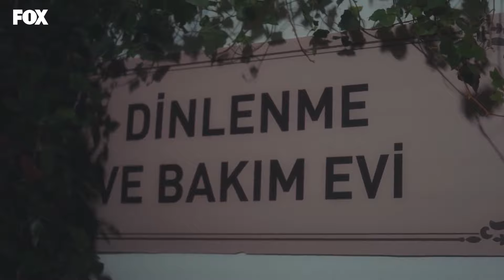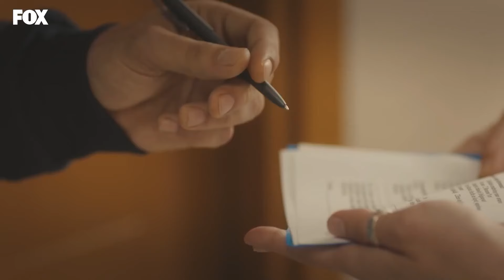Apoyo De Quien Menos Te Esperas - Doctor Milagro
Apoyo De Quien Menos Te Esperas - TE HAS CONVERTIDO EN MI HERMANO

Ali es hijo de una familia pobre que creció en una ciudad de provincias. Debido a su autismo y síndrome del sabio, fue constantemente excluido y marginado por su entorno. Al tener dificultades para comunicarse, Ali tiene dos amigos en su vida. Uno es su hermano, y el segundo es su conejo. Ali, que los perdió a ambos a la vez, pide un solo deseo: la gente no debería morir. Ali, que fue repudiado por su padre tras la muerte de su hermano, crece en un orfanato. El médico Adil, que descubre a Ali, que tiene tremendas habilidades médicas debido al síndrome del sabio, se ocupa de Ali. Ali, quien ganó la escuela de medicina y terminó primero, comienza a trabajar como asistente de cirugía en el hospital donTENEMOS QUE ACEPTAR

ETIQUETA
PRODUCCIÓN: MF PRODUCCIÓN
PRODUCTORA: ASENA BULBULOGLU
DIRECTOR: YAGIZ ALP AKAYDIN
ESCENARIO: PINAR BULUT y ONUR KORALP
GÉNERO: DRAMA